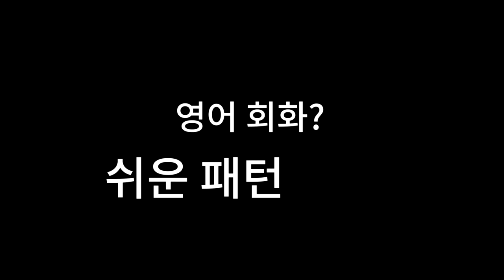쉬운패턴의힘 티져